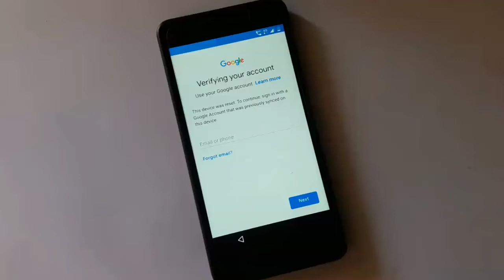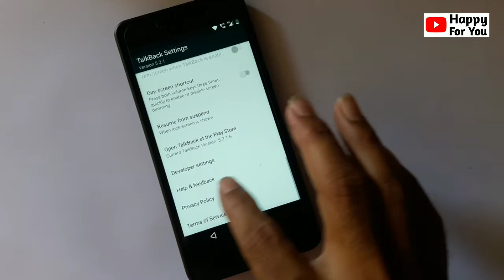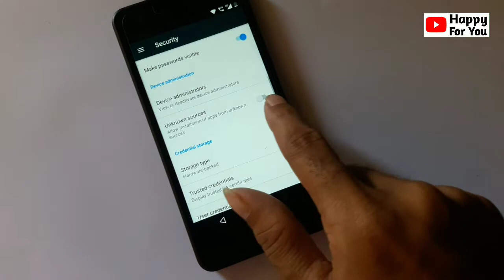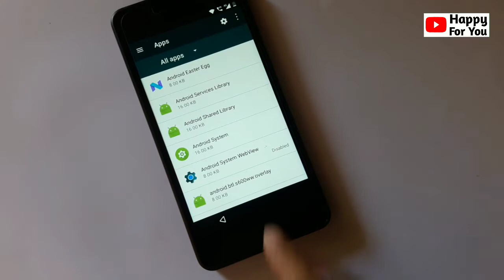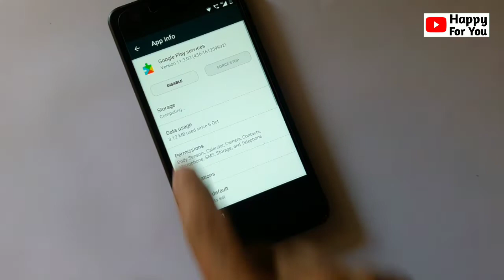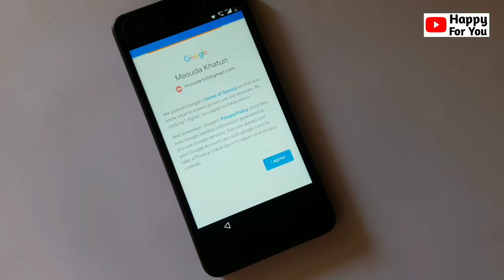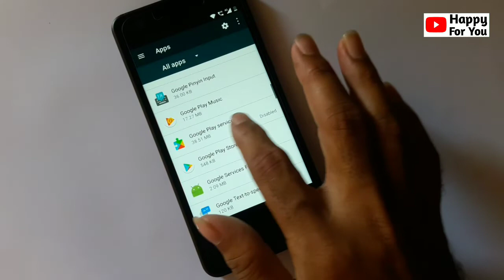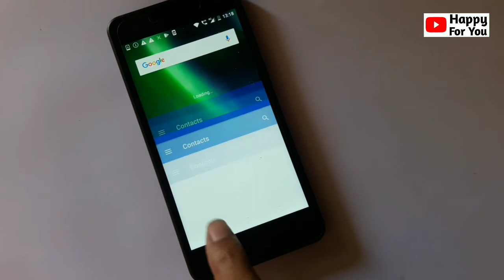Nokia 2 TA-1011 Frp Bypass Without Pc 2019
Nokia 2 Frp Bypass Without Pc Nokia 2
 TA-1007 Frp Unlock Without Pc

Nokia 2 Google Account Bypass 100% working